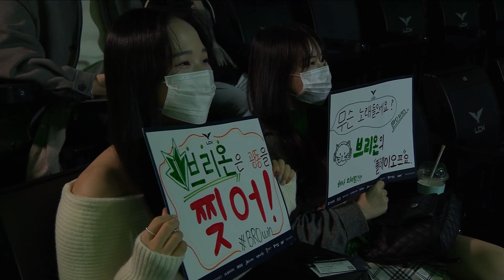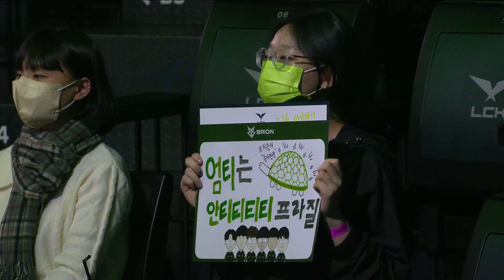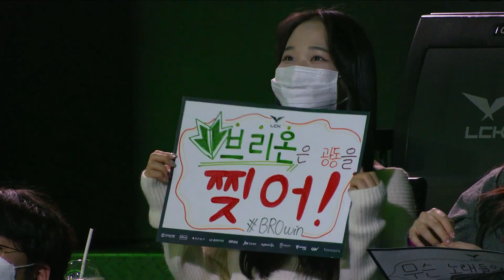Karis, UmTi 인터뷰 | 브리온 vs. 광동 | 01.21 | 2023 LCK 스프링 스플릿